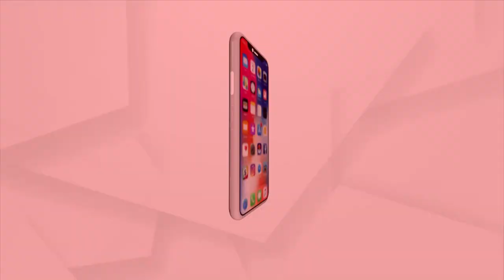କୁନି ଗାୟକଙ୍କ କଣ୍ଠରେ ସନ୍ଦେସେ ଆତେହେଁ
କୁନି ଗାୟକଙ୍କ କଣ୍ଠରେ ସନ୍ଦେସେ ଆତେହେଁ. ଭୁବନେଶ୍ବରରେ ରହୁଥିବା ଆଶୁତୋଷଙ୍କ ଦେଶାତ୍ମବୋଧକ ଗୀତ ଏବେ ସୋସିଆଲ ମିଡିଆରେ ବେଶ ଲୋକପ୍ରିୟ ହେବାରେ ଲାଗିଛି । ଶୁଣନ୍ତୁ ତାଙ୍କ ସୁମଧୁର କଣ୍ଠରୁ ସେହି ଗୀତ